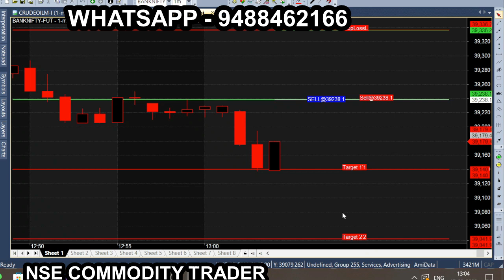I found strategy that